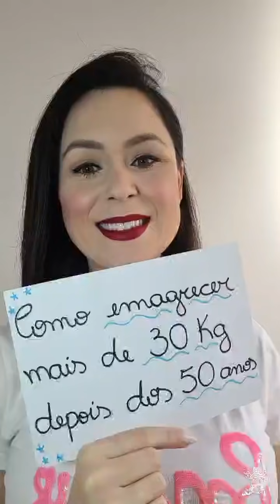Como eliminar mais de 30 kg depois dos 50 anos!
Convidadas: @maiacabelomake e @janetemarques40 🦋💜